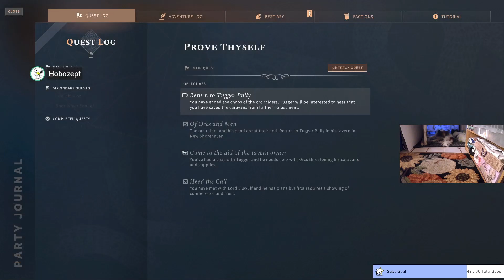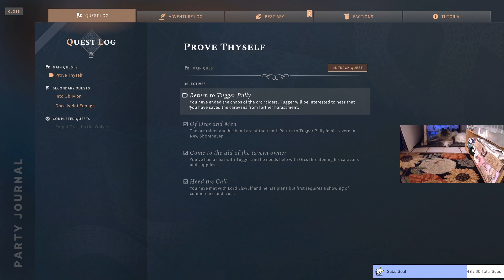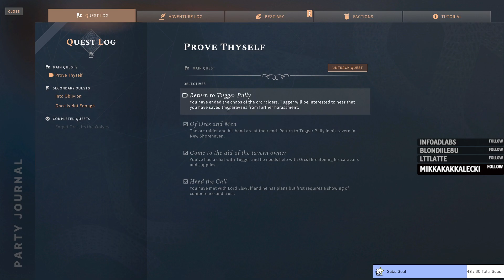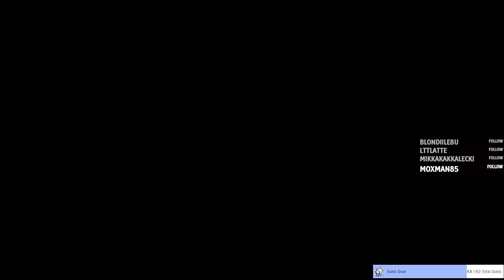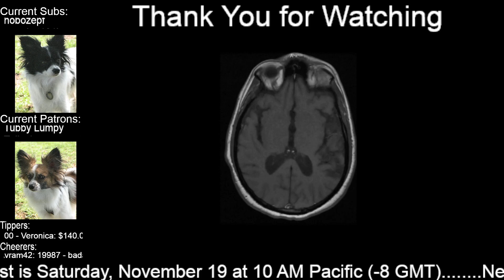New Multiplayer Campaign in Solasta with the Inner Strength DLC Part 3